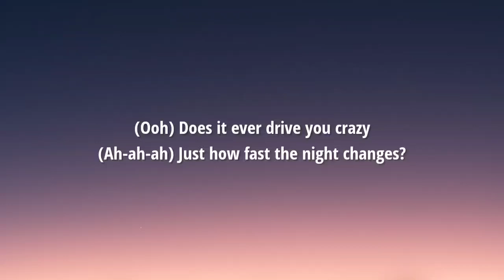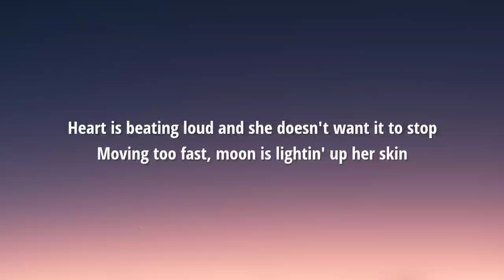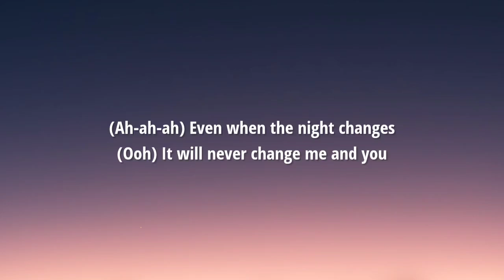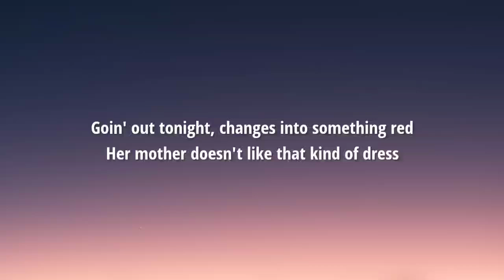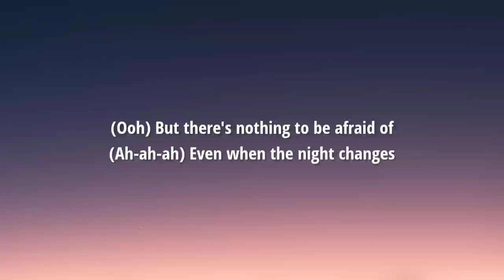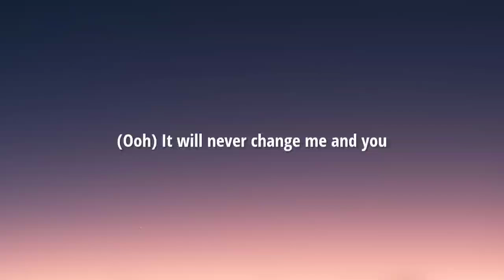One Direction - Night Changes (Lyrics)